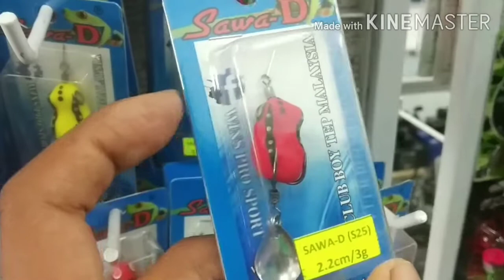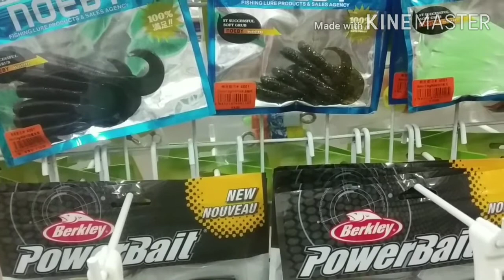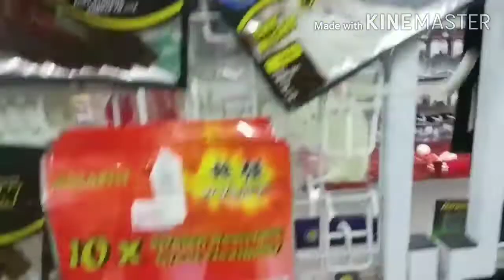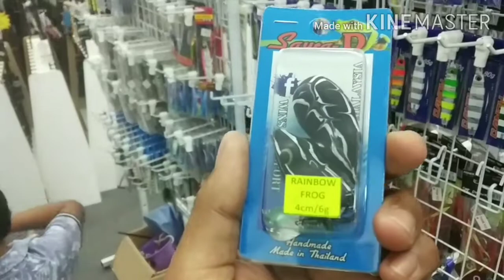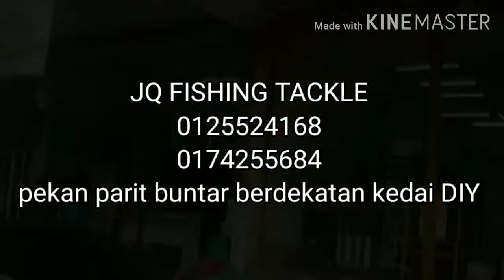MIHK | EPISODE 4 | Membeli equitment | ikan gabus